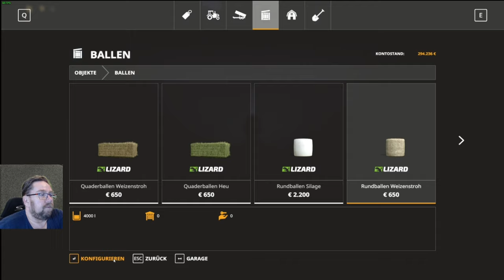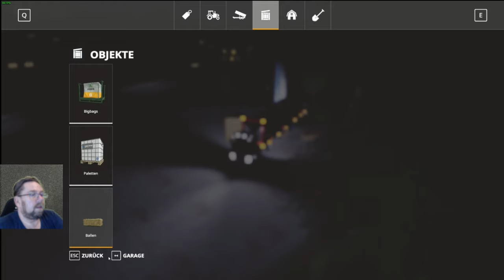Lets Play Irgendwo in Thüringen 2 v 2.0 folge 394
Heu muss leider gekauft werden und hab zuerst stroh gekauft